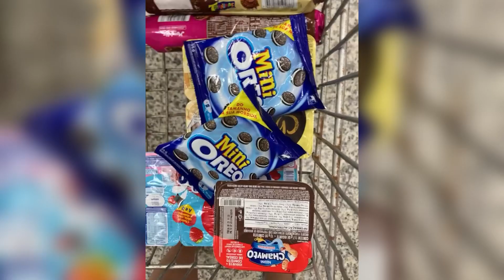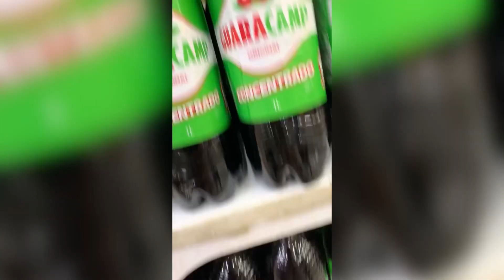Bagunça no mercado 🤭